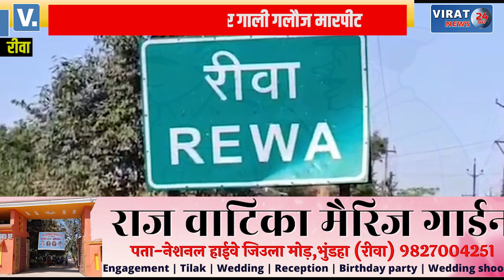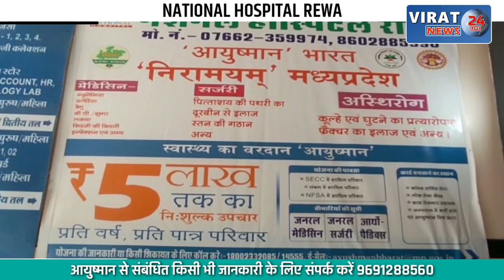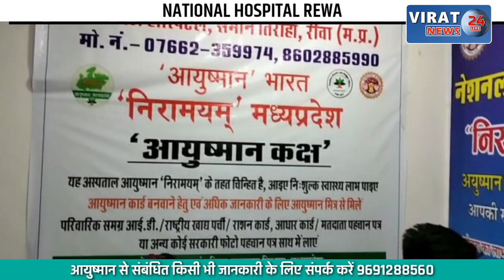🔻रीवा- चौकी के अंदर घुस कर अपराधियों ने की गाली गलौज मारपीट; जान से मारने की दी धमकी, देखें खबर !